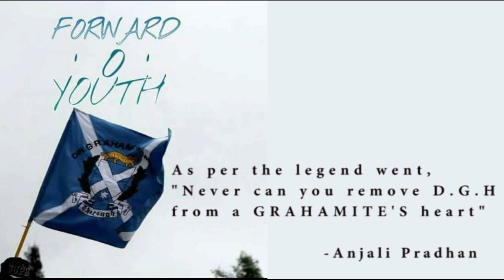Cover of our school song "Forward O Youth" from Dr. Graham's Homes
Since it's my last year, thought of doing this. I hope y'all will love it. And thank you to all the Grahamites and OGBs who helped me with the pics. Thank you so much. God bless y'all.

Happy 117th birthday, Dr. Graham's Homes

Thank you, Swrangcha Basumatary for recording, Delvis Basumatary for mixing, Dipu Basumatary for editing the video and Issac for playing the guitar and giving the tenors. God bless y'all.